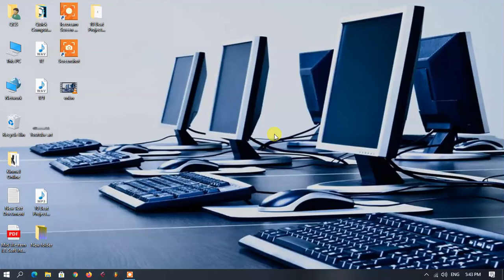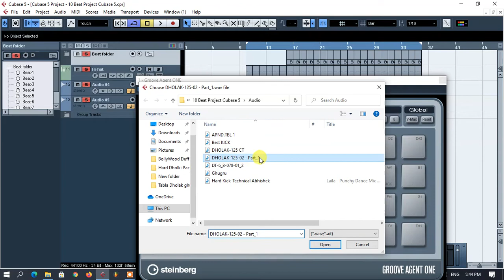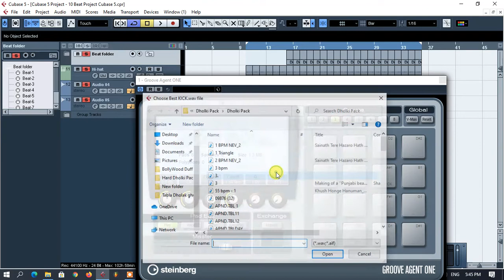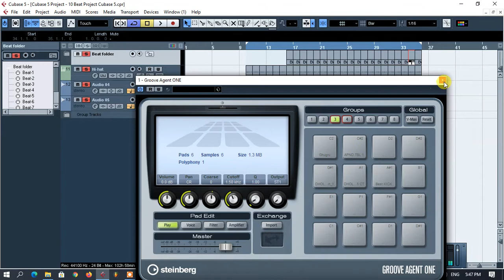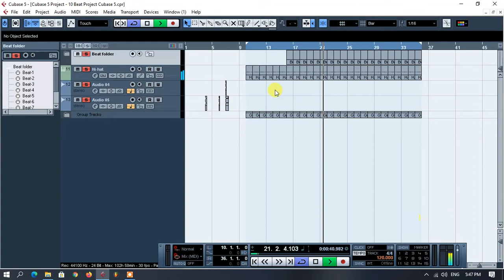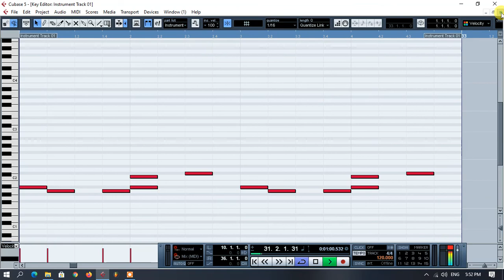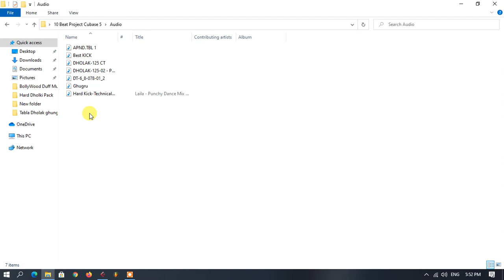10 Beat Project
Hellow Guys in this project i have created 10 types of beats